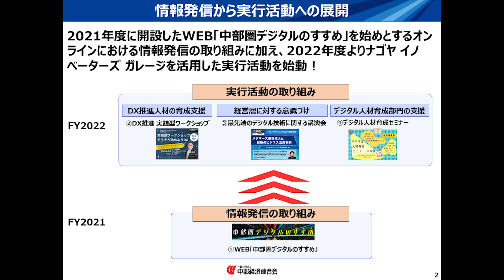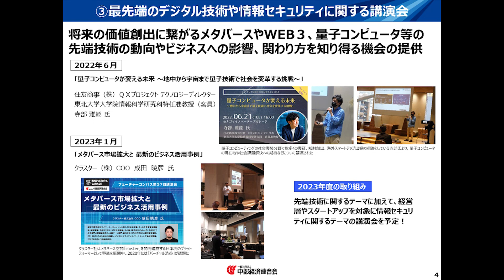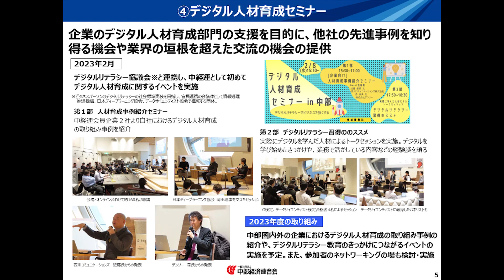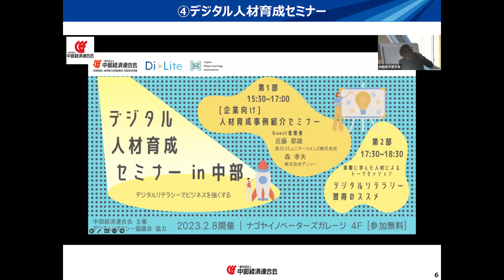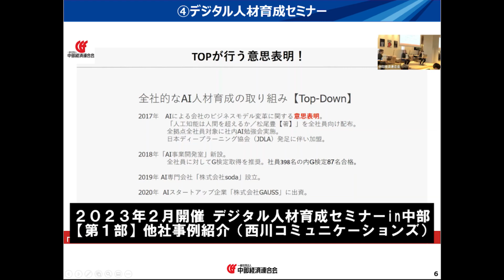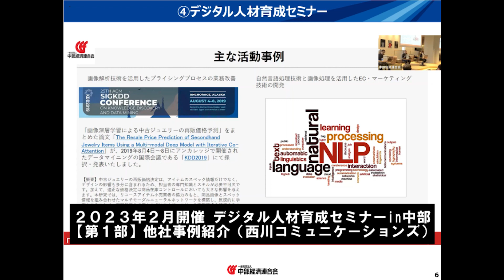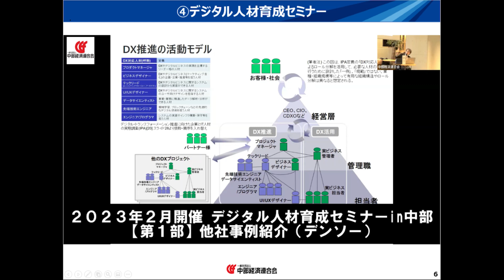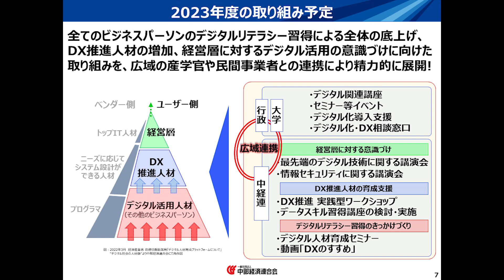３．中部DX推進コミュニティフォーラム2023 一般社団法人中部経済連合会取組紹介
「中部ＤＸ推進コミュニティ」では、ＤＸ（デジタルトランスフォーメーション）にチャレンジする企業の増加と、地域の関係機関におけるＤＸ支援活動の更なる充実のため、令和４年３月の発足後、企業や支援機関との対話を重ね、ＤＸ実現のプロセスに着目した好事例紹介や参画機関の支援策等をワンストップで発信してきました。
本フォーラムでは、先進的な取組を行っている企業からの基調講演、「中部ＤＸ推進コミュニティ」の活動について御報告するとともに、参画機関である経済団体・大学・支援機関から取組を御紹介します。

担当課室：中部経済産業局航空宇宙次世代産業課情報政策室